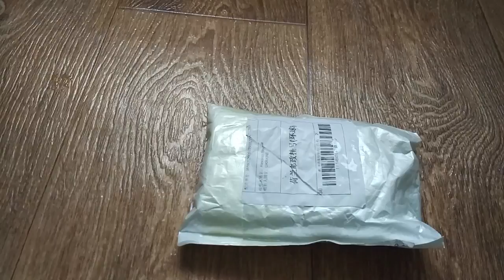аккумуляторы с gearbest распаковка посылки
Пишите комментарии!